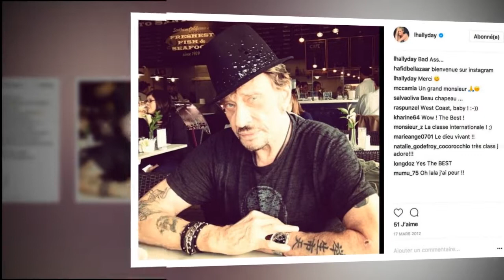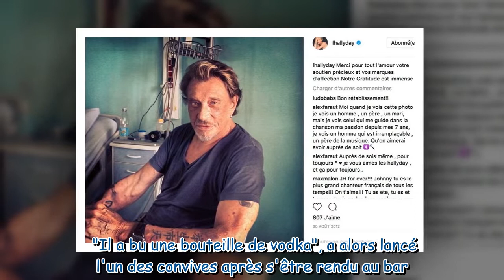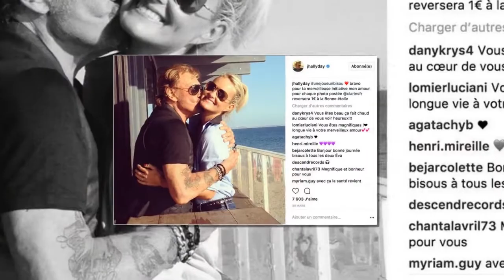Quand Johnny Hallyday s'enfilait de la vodka en douce... en la faisant passer pour de l'eau